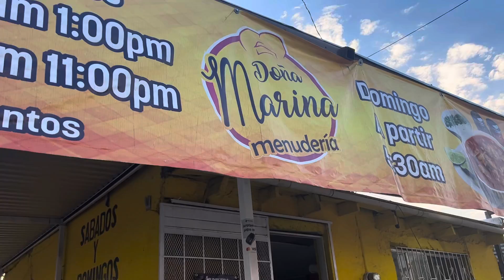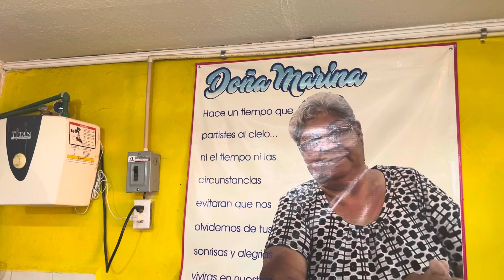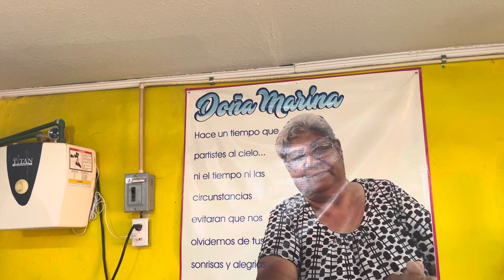El Legado del Menudo "Doña Marina"